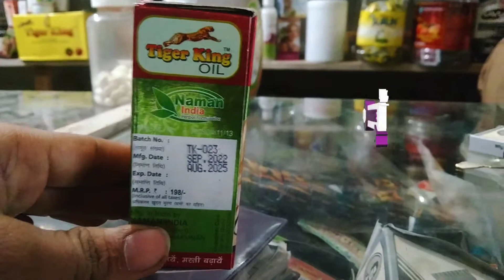Tiger King Oil ........ ONLY for men...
My all videos based on natural treatment , healthy diet &healthy drink massage centre Ayurveda and healthy lifestyle